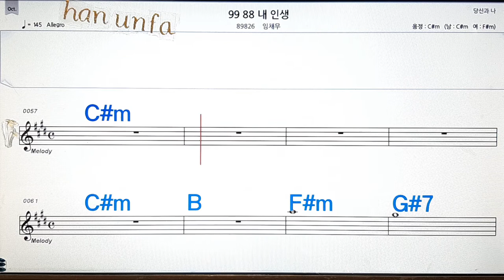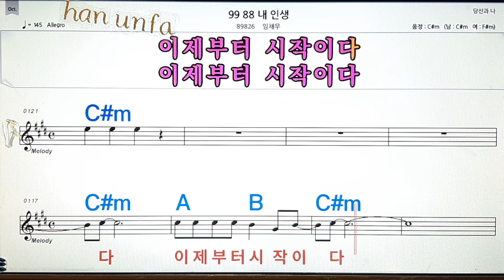99 88 내인생/임채우💋노래방, 통기타 , 코드 큰악보, 가라오케, 반주💖Karaoke, Sheet Music, Chord, MR